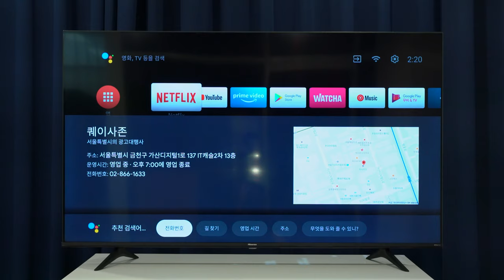Google Assistant - 이노스 하이센스 60A6G